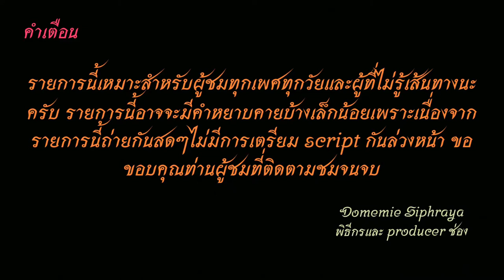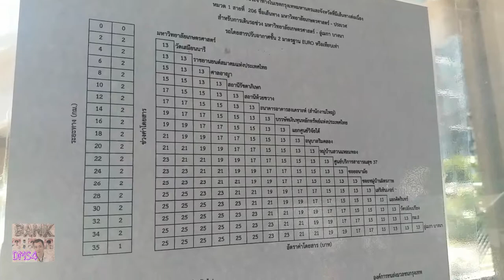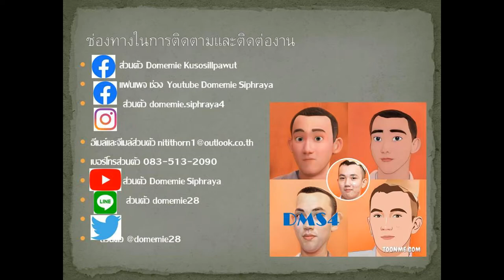Bus land EP.206.2 รถเมล์​สาย​ 206 (เขต 3 รถปรับอากาศไปม.เกษตรศาสตร์) {3-30 ใหม่}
รถเมล์​สาย​ 206 {3-30}  อู่เมกา บางนา-บางแก้ว-ศรีเอื่ยม-ศรีนครินทร์-พัฒนาการ-คลองตัน-เพชรบุรี-มศว.ประสานมิตร-ARL มักกะสัน-พระราม 9-ห้วยขวาง-สุทธืสาร-รัชดาภิเษก-ศาลอาญา-รัชโยธิน-เสนานิคม-ม.เกษตรศาสตร์-วิภาวดีรังสิต  มีเสริม แยกสุทธิสาร (Have short trip to Sutthisan Intersection)
Bus Line. 206 {3-30} ​Mega Bangna depot-Bang Kaeo - Sri Eum - Srinakarin -Pattanakarn-Khlongton-Phetchaburi-Srinakharinwirot University-ARL Makkasan-Rama 9-Huay Kwang-Sutthisan-Ratchadaphisek-Criminal Court-Ratchyothin-Sena Nikhom-Kasetsart University-Vibhavadi Rangsit
ค่าโดยสารจากธัญญาพาร์คไปเสนานิคม  ราคา 25  บาท
The fare from Thanya Park to Sena Nikhom costs 25 baht.
ราคาโดยสาร 13-25  บาท(ยูโรทู) Fares 13-25 baht (Euro II bus)
00:00 คำเตือน
00:22 ธัญญาพาร์ค
00:36 ซีคอน-ตลาดศรีเอื่ยม
13:58 พัฒนาการ
25:53 คลองตัน-เอวีต้า
28:52 ตึกชาญ-มศว.
36:42 ARLมักกะสัน-พระราม 9
41:21 สถานทูตจีน-ห้้วยขวาง
46:34 สุทธิสาร-รัชดาภิเษก
50:03 ศาลอาญา-จันทรเกษม
52:28 เสนานิคม-รัชโยธิน
55:26 แยกเสนานิคม
55:59 ขอบคุณ+จบ
ช่องทางติตตาม
1.ไอจีส่วนตัว domemie
2.เฟสส่วตัว Domemie Nitithorn Kusosillpawut
3.เฟสเพจ ช่อง Youtube Domemie